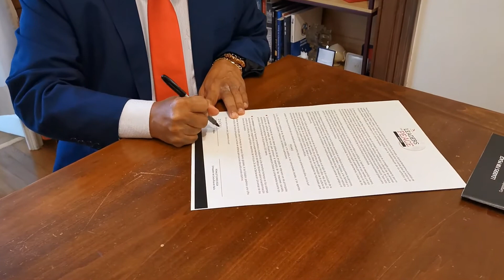Firma Costa RicaRondine Leaders for Peace Interviste Franco Vaccari e Ambasciatore Flores Vega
Firma Costa RicaRondine Leaders for Peace   Interviste Franco Vaccari e Ambasciatore Ronald Flores Vega